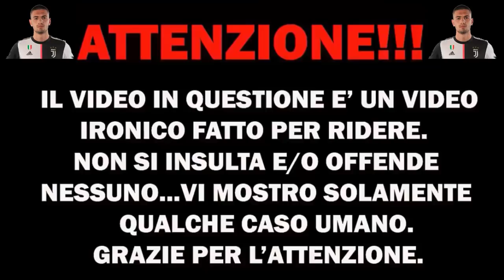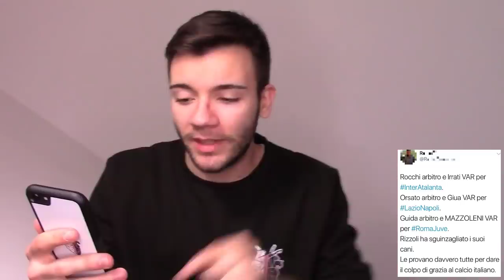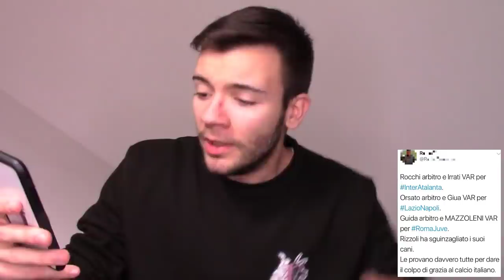ANTIJUVENTINI dopo Roma - JUVENTUS 1-2 | "ROMA SERVA DELLA JUVE!"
- Designazione per falsare il campionato: ✅
- Furti della Juve: ✅
- Primo posto: ✅

Anche oggi non manca nulla, grazie Juve per non smentirti mai.❤

Instragram: @kinoshionyt